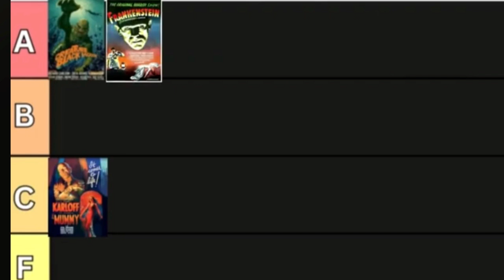The Invisible Man 1933 - Radd Movie Review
The Invisible Man is a 1933 pre-Code American science fiction horror film directed by James Whale based on H. G. Wells's 1897 novel, The Invisible Man, produced by Universal Pictures, and starring Gloria Stuart, Claude Rains and William Harrigan. The film involves a stranger named Dr. Jack Griffin (Rains) who is covered in bandages and has his eyes obscured by dark glasses, the result of a secret experiment that makes him invisible, taking lodging in the village of Iping. Never leaving his quarters, the stranger demands that the staff leave him completely alone until his landlady and the villagers discover he is invisible. Griffin goes to the house of his colleague, Dr. Kemp (William Harrigan) and tells him of his plans to create a reign of terror. His fiancée Flora Cranley (Gloria Stuart), the daughter of his employer Dr. Cranley (Henry Travers), soon learn that Griffin's discovery has driven him insane, leading him to prove his superiority over other people by performing harmless pranks at first and eventually turning to murder.